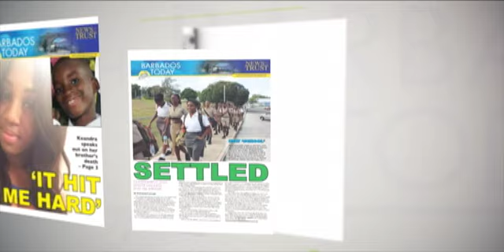BARBADOS TODAY MORNING UPDATE - October 23, 2020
Over 90 Barbadian LIAT workers are on the breadline
The General Secretary of the DLP has been suspended.